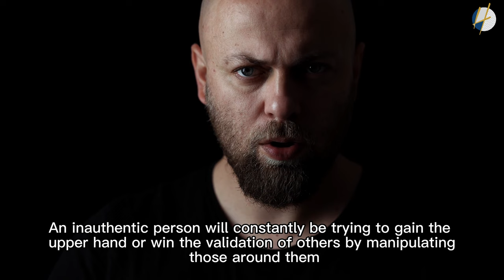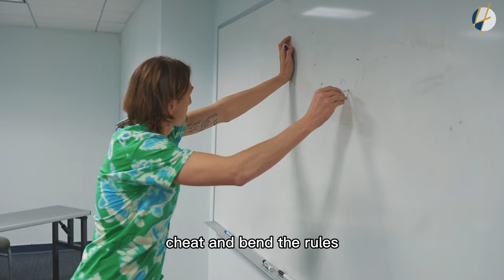5 Telltale Signs You're Dealing With an Inauthentic Person | 2022 | Henrrey Pang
5 Telltale Signs You're Dealing With an Inauthentic Person

There is no skill more important to success than being able to detect who is sincere and who isn't.
Authentic people are self-aware. They avoid blaming others for their own mistakes and accept their strengths and weaknesses. They show vulnerability, opening themselves up to others and connecting with people on a deep level.
Inauthentic people are quite the opposite.
Simply put, inauthentic people are fake. Sometimes people start taking on inauthentic characteristics because they feel pressured to be what they’re not, or they believe it will help them increase their chances of being successful. We all know that appearances are important. But inauthentic people have lost their way, and their phoniness is toxic to themselves and those around them.
To help you tell the difference between someone who is genuine and some who is faking it, here are 5 telltale characteristics of inauthentic people.

1. Are generally full of themselves
2. Are manipulative and judgmental
3. Don’t express their emotions freely and clearly
4. Aren’t interested in learning from their mistakes
5. Have unrealistic perceptions